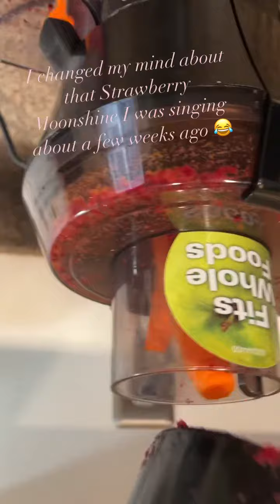Morning smoothie after my tap routine.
Red beets, carrots, apple, ginger, and a squeeze of lemon to bring those flavors together and to cut that sharp beet taste.